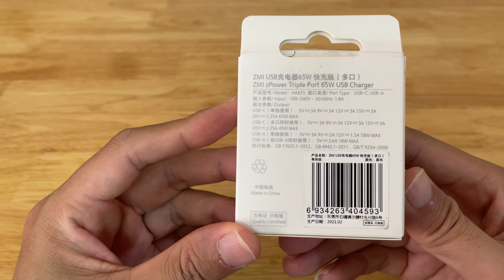Trên tay củ sạc nhanh Xiaomi ZMI 65W HA835 - 3 cổng chuẩn PD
Đây là củ sạc nhanh Xiaomi ZMI HA835 có công suất là 65W trong đó cổng type C hỗ trợ sạc nhanh PD  45W và 65W, có thể dùng để sạc cho iphone, ipad. 2 cổng type A còn lại hỗ trợ sạc nhanh 18W.

Model HA835 chỉ có màu đen thôi, muốn lấy màu trắng cho nó tinh khôi thì bạn chọn model HA832 nhé. Giá bán của Xiaomi ZMI HA835 có chênh lệch nhau chút ít, tuỳ từng shop. Có shop bán rẻ, có shop bán đắt, mình đã mua cục sạc nhanh Xiaomi ZMI này trên sàn thương mại điện tử với giá 399K. Đây cũng không phải là giá quá đắt khi nó có tới 3 cổng sạc, hỗ trợ sạc nhanh chuẩn PD - Power Delivery